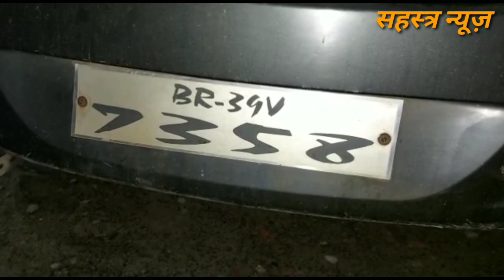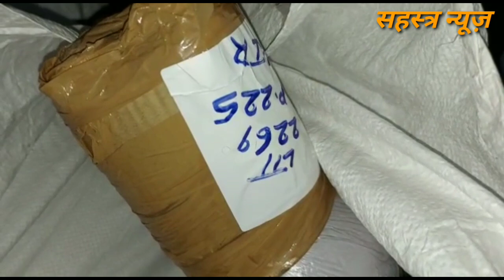कैसे किसी के सांसों के बेचने के पैसे से आप अपने बच्चे को निवाला खिला सकता है